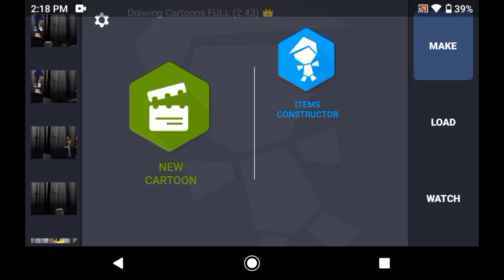DC2 DOWNLOAD MIN HP SONIC.EXE ITEMS BY ME!!!